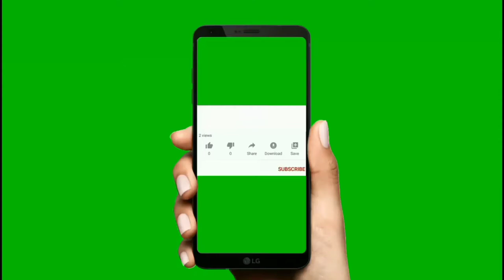most beautiful fish 4k HD ULTRA Discovery channel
WILDLIFE CUTE. ANIMALS FUNNY videos BEST.ANIMAL VIDEOS
ANIMALS FULL HD ULTIMATE ANIMALS FULL HD 2021
discovery animals videos full HD 2021
Discovery animals videos in the world
animals unlimited video in the world
new funny animals videos full HD
new comedy animals in the world
wild animals wildlife animals in the YouTube channel.
Unlimited wild animals collection 8k ULTRA HD/ 8k TV
high quality animals from the world video
exeptional 8K HDR 60FRS  for your 8K resulution device.
you can watch this collection of ultimate wild animals collection in 8K ULTRA HD /8K TV in your TV for the living room, office 365, lounge waiting room business spa at home
spa music showroom music showroom
restaurant music and much more.. play it in  your Samsung Oled TV Samsung smart TV Samsung Sony TV device Samsung technology Roku Apple TV Chromecast Xbox PlayStation 5 ps5 Wii smart TV AOC,8K TV 2021 REVIEW , 8K TV L.G
create a unique atmostpher at your place
and watch this nature relax video aise wonderful TV screensaver for a fully immersive experience watch this wildlife video on your Oled  TV Samsung 8k TV this amazing 8k nature video as a create screensaver any waiting room

❤️👍it is a Discovery unlimited 4k 16k 8k animals channel in the world
I am always give unlimited animals videos in the YouTube can you want to see my unlimited animals videos in YouTube channel
I am always give you unlimited animals videos full HD in the world Free animals..